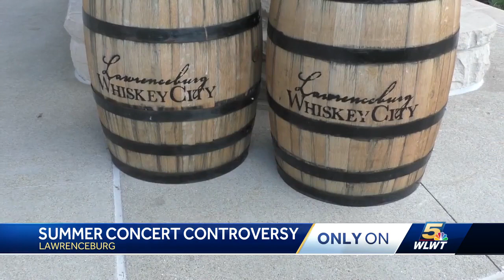Lawrenceburg resident sounding alarm with 'Confederate Railroad' coming to town